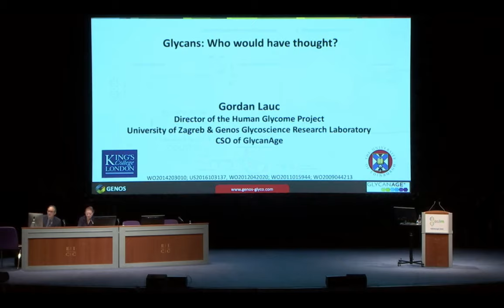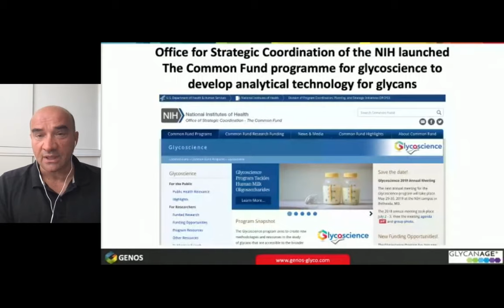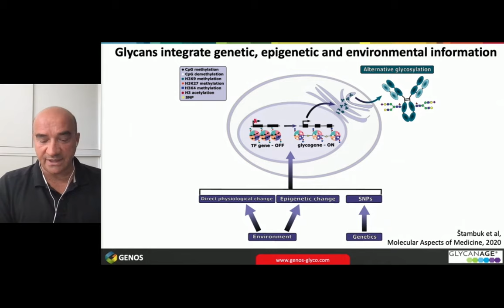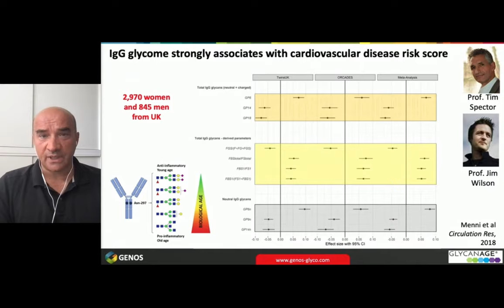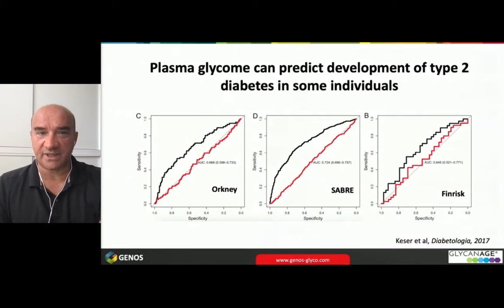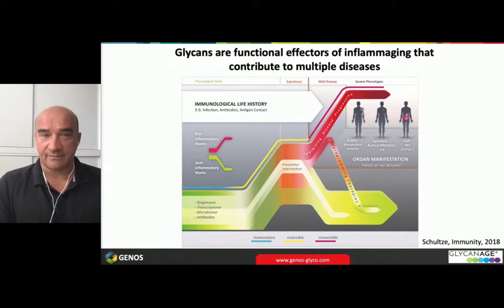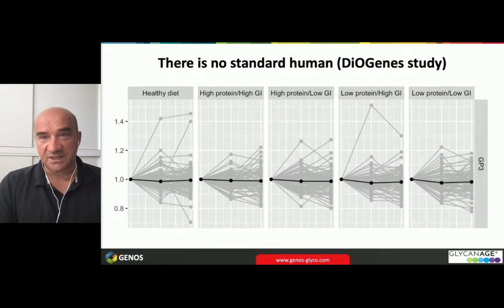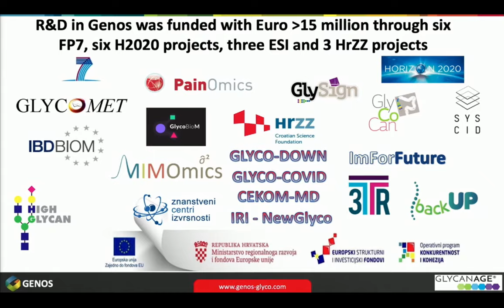Prof Gordan Lauc speaking at BSLM 2021 in Edinburgh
Recording of the lecture at the British Society for Lifestyle Medicine conference in Edinburgh